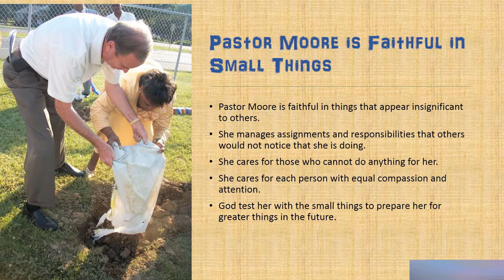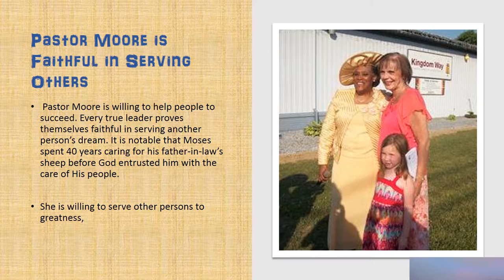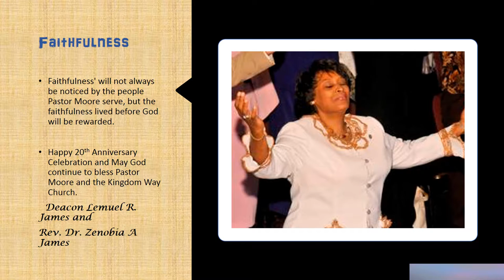20th Anniversary Celebration Pastor Moore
Deacon Lemuel James and Rev. Dr. James Presentation for Rev. C. E. Moore on her 20th Pastoral Anniversary. It will be celebrated in October and November 2017,.